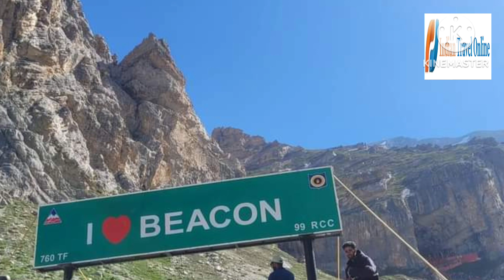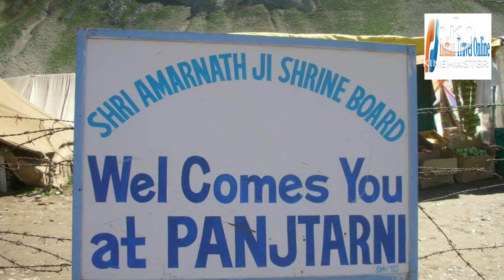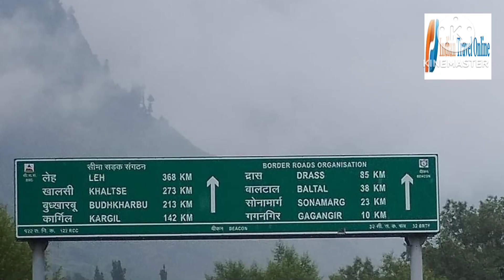Amarnath Yatra Suspended from 23 August 2023 Information In Hindi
Shree Amarnath Yatra will remain temporarily suspended from 23 August 2023 in view of reduced pilgrim footfall and also for undertaking track restoration work of the path that leads to the cave shrine of Lord Shiva in the south Kashmir Himalayas

श्राइन बोर्ड के अधिकारियों ने सूचित किया है कि अमरनाथ यात्रा बुधवार को यानी 23 अगस्त 2023 को अस्थाई रूप से रोक दी गई है. इस यात्रा को आज के लिए इस लोग बंद किया गया है क्योंकि तीर्थयात्रियों की कम संख्या और ट्रैक बहाली के काम को देखते हुए ऐसा निर्णय लिया गया है

amarnath yatra news today in hindi